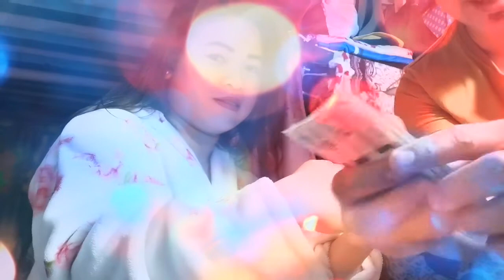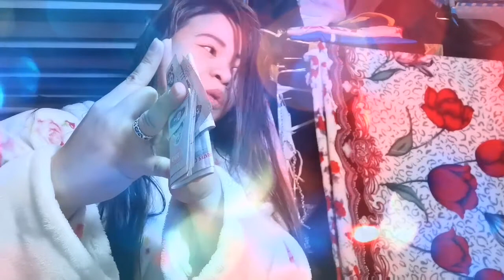MONEY DROP CHALLENGE NG JOWA KO 💵 1,000 DHS. 🤑 RESULTA NG STAY HOME | STAY SAFE 🇦🇪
then beke nemen may mga suggestions din kayo tungkol sa mga magagandang content na gusto ninyong ipagawa sakin feel free po just comment down bellow malay nyo kaya q 💪😁

𝒴𝑜𝓊'𝓇𝑒 𝑔𝑜𝒾𝓃𝑔 𝓉𝑜 𝓂𝒶𝓀𝑒 𝒾𝓉.𝒯𝓇𝓊𝓈𝓉 𝑀𝑒.
𝒫𝓈𝒶𝓁𝓂 𝟤𝟧:𝟣
               -𝒢𝑜𝒹